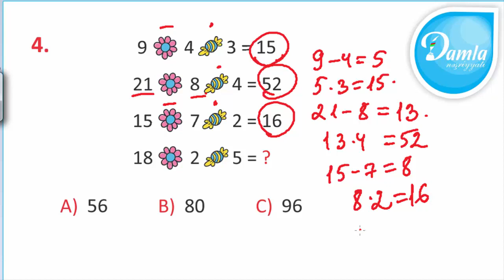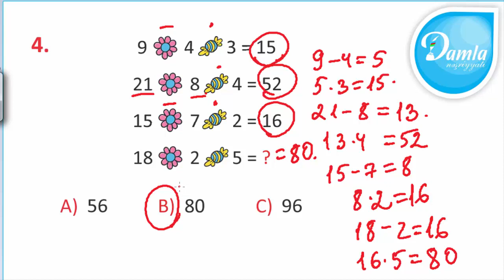Məntiq- Beyin Gimnastikası 4-cü sinif– Səh. 84 - Sual 4